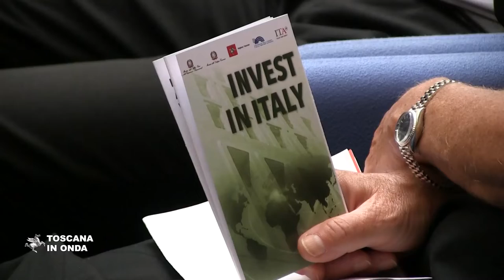Attrazione degli investimenti, prima tappa in Toscana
Inizia da Firenze l'iniziativa Governo-Regioni in tema di attrazione degli investimenti dall'estero, che intende sviluppare conoscenze e competenze degli operatori del settore. La notizia